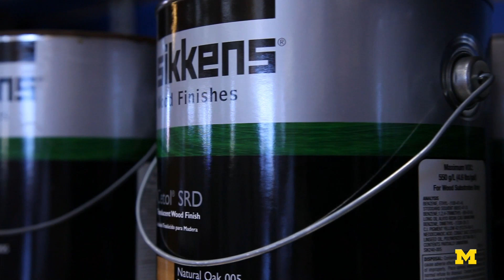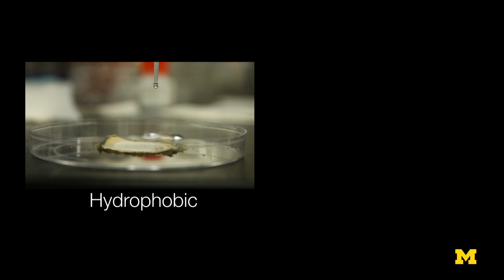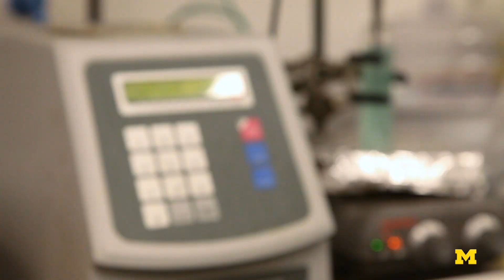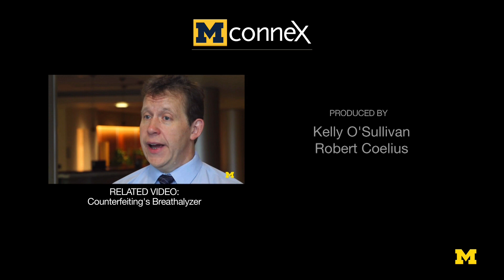Hedgehog Particles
Spiky “hedgehog particles” not only bear a keen resemblance to a certain spiny mammal, they also pave the way for a number of breakthroughs that could dramatically affect our environment, health systems, and technology. Hedgehog particles’ spikes allow them to disperse more uniformly in solvents with which they were previously incompatible. This makes environmentally problematic volatile organic compounds (VOC’s) used to assist in this dispersion obsolete.

The particles are modified by placing a zinc oxide seed upon the normally smooth surface of hydrophobic or hydrophilic particle which then grows into the pillars, or spikes that allow the hedgehogs to disperse evenly throughout chemicals that until now were their antagonists. This research has a wide application, its uses ranging from making hydrophobic drugs healthier to better display quality from computer and television monitors.

About the Professor: Nicholas Kotov is the Joseph B. and Florence V. Cejka Professor of Engineering and a professor of chemical engineering biomedical engineering materials science and engineering and macromolecular science and engineering at the University of Michigan College of Engineering His research interests include using nanoscience to improve technologies and healthcare.

Joong Hwan Bahng is a graduate student research assistant working in the Kotov lab.